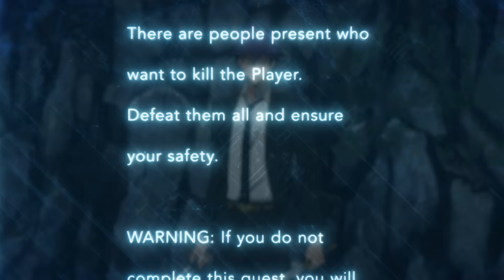SUNG ESTÁ PERDIENDO SU HUMANIDAD - ANÁLISIS A FONDO del Episodio 9 de SOLO LEVELING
Análisis A FONDO / reseña de Solo Leveling Episodio 9 - Has estado ocultando tus habilidades
El grupo de supervivientes de la mazmorra doble entra en la mazmorra junto a los presos condenados y Kang Taeshik, el cazador encargado de supervisar a los prisioneros. Sin embargo, lo que parecía un viaje normal a una mazmorra acaba siendo un río de sangre.